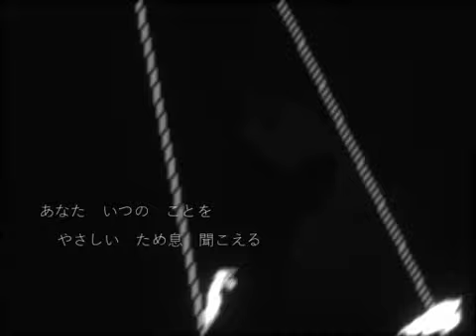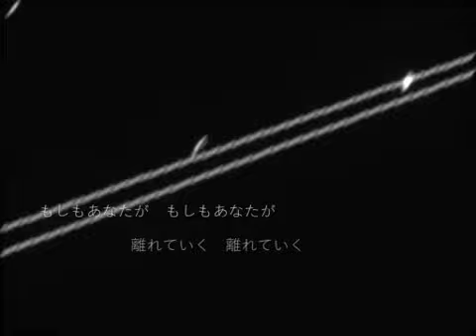【Hatsune Miku】スピード、宇宙